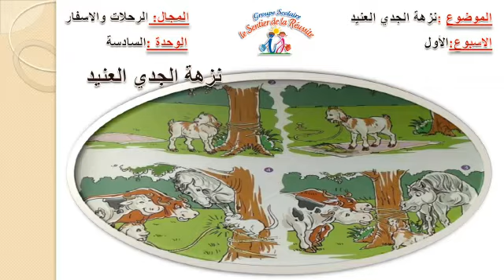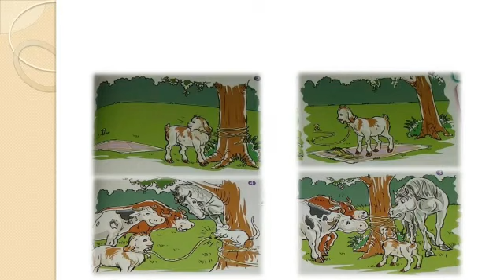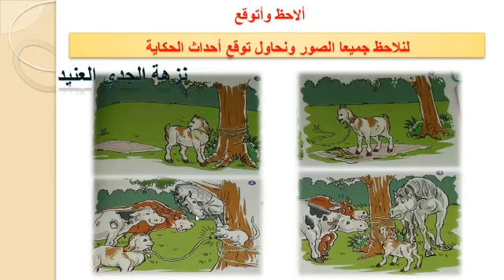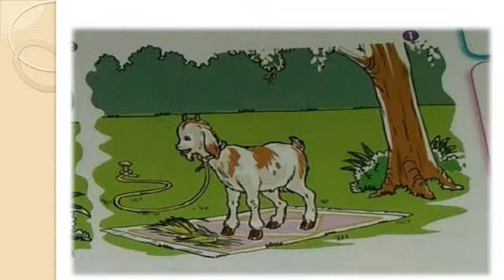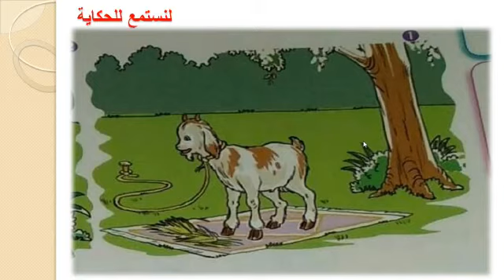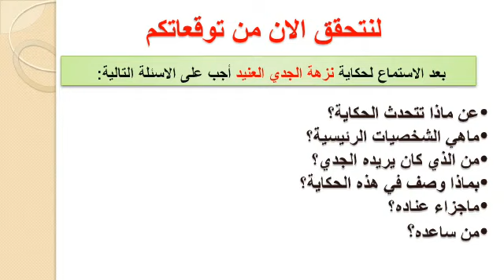الحكاية "نزهة الجدي العنيد"(ليوم 7 ماي 2020)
الوحدة السادسة